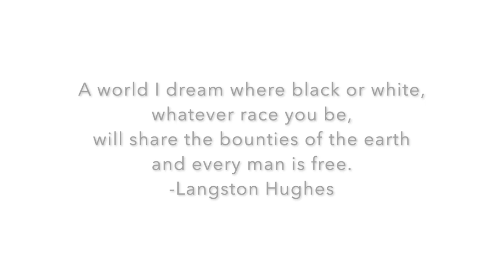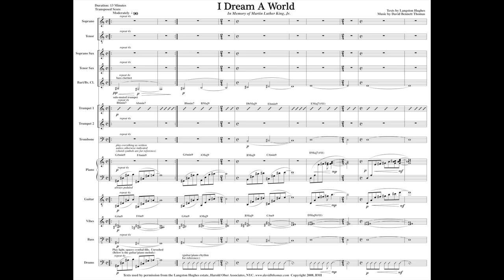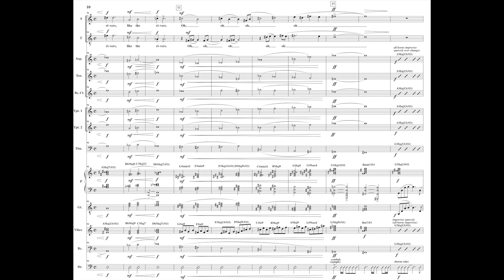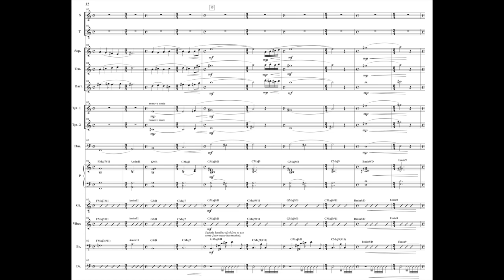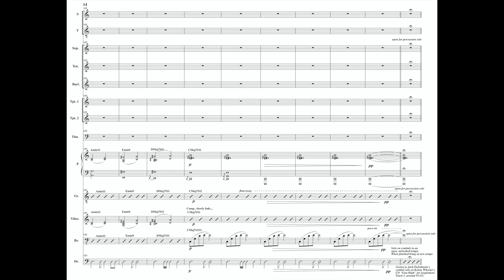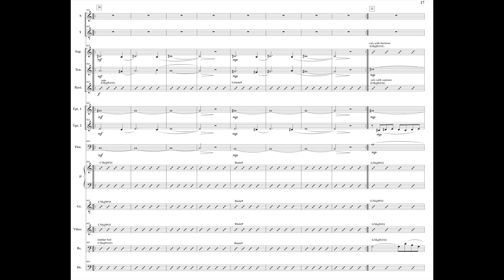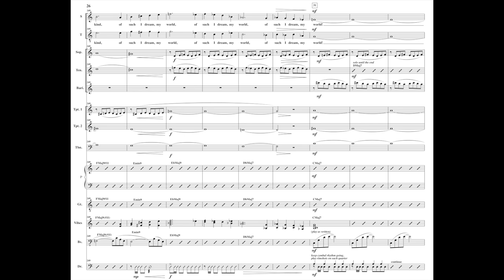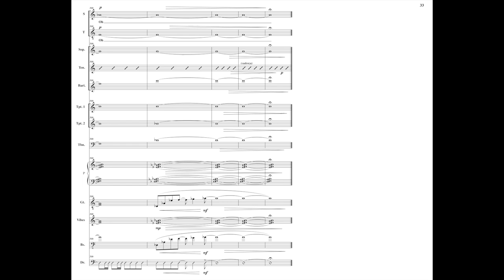I Dream A World (2 singers + jazz ensemble), by David Bennett Thomas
Come and study composition at The University of the Arts in Philadelphia!

I Dream A World. Text by Langston Hughes. Music by David Bennett Thomas. https

Recorded remotely by the UArts Transfusion Ensemble (Chris Farr, conductor).
Mixed by Satchel Schwartz.

Text:
Part 1

I’ve known rivers:
I’ve known rivers ancient as the world and older than the
flow of human blood in human veins.

My soul has grown deep like the rivers.

I bathed in the Euphrates when dawns were young.
I built my hut near the Congo and it lulled me to sleep.
I looked upon the Nile and raised pyramids above it.
I heard the singing of the Mississippi when Abe Lincoln
went down to New Orleans, and I’ve seen its muddy
bossom turn all golden in the sunset.

I’ve known rivers:
Ancient, dusky rivers.

Part 2

I dream a world where man
No other man will scorn,
Where love will bless the earth
And peace its paths adorn.
I dream a world where all
Will know sweet freedom’s way,
Where greed no longer saps the soul
Nor avarice blights our day.
A world I dream where black or white,
Whatever race you be,
Will share the bounties of the earth
And every man is free,
Where wretchedness will hang its head
And joy, like a pearl,
Attends the needs of all mankind-
Of such I dream, my world!